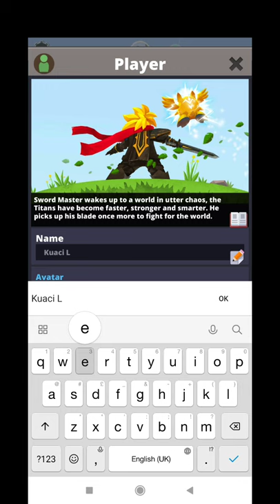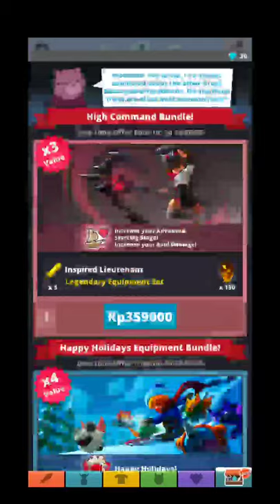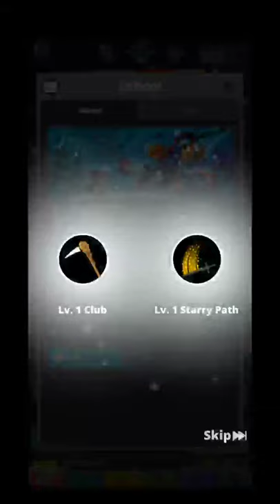Tap Titans 2: Clicker RPG Game ( Review Game Tap Tap )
Device  : Xiaomi Redmi Note 10 S
Tools  : Screen Recorder Xiaomi
OS : MIUI 12.5